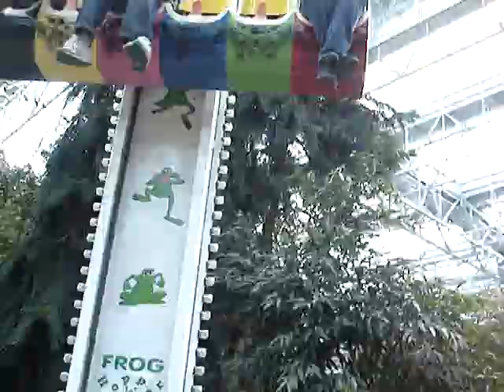Fun with the Boys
The boys at MOA on "Frog Hopper" getting their nuts squished.